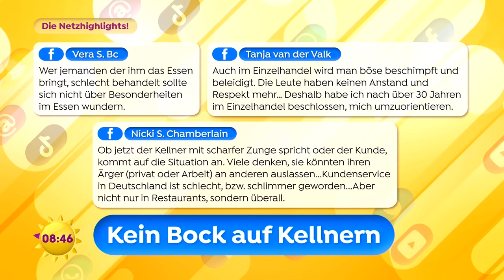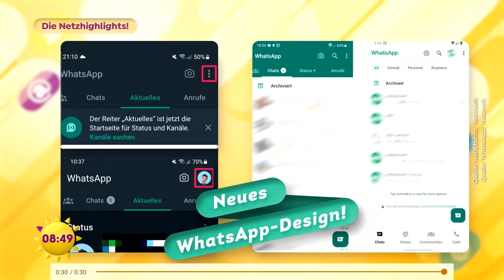Die Netzhighlights: Online-Hit, Netzfund & Klickhit der Woche | SAT.1 Frühstücksfernsehen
Netzreporterin Marie Helmschmied hat ein großes Diskussionsthema dabei, den unsere Community bewegt: Der raue Umgangston in Restaurants. Außerdem unser Online-Hit: "Was ist dein Lieblingsgeruch?", der Netzfund und der Klickhit der Woche!